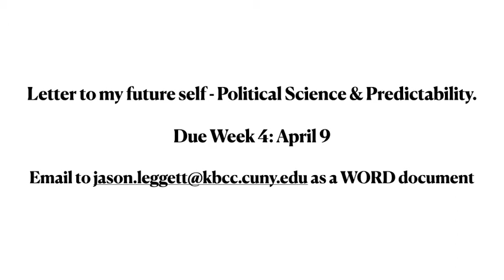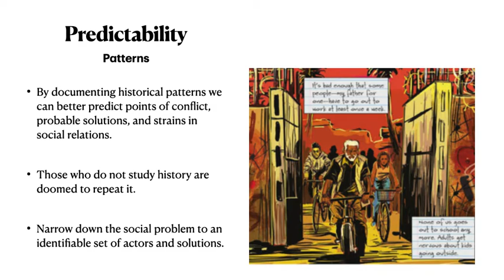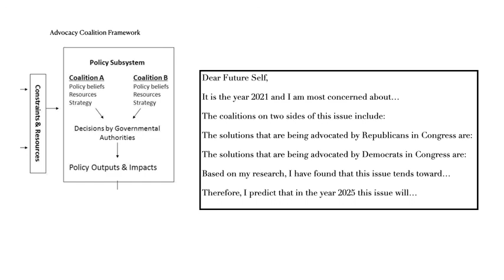Week4 51s21 Letter1Instructions